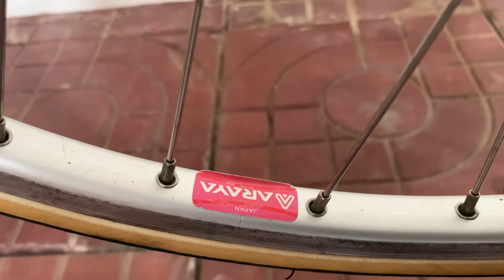Xe Đạp Giant MR-4 ĐỘC Nguyên Zin Cực Đẹp | Xe Đạp Nhật Bãi 0898831234 Phúc